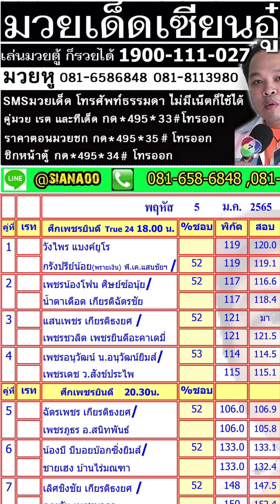สรุปวิจารณ์มวย พฤหัส 5 ม.ค. 2566...มวยพักยกเซียนอู๋ ID LINE